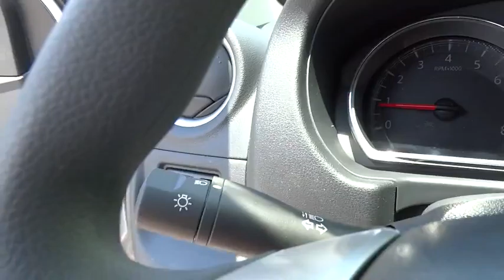2016 Nissan Versa Atlanta, Griffin, McDonough, Fayetteville, Thomaston, GA NI14087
2016 Nissan Versa

Cronic Nissan
2624 N Expressway